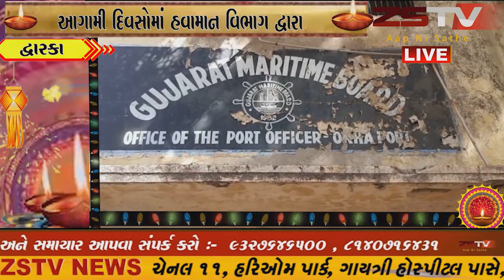આગામી દિવસોમાં હવામાન વિભાગ દ્વારા વાવાજોડા ની આગાહી આપવામાં આવી છે